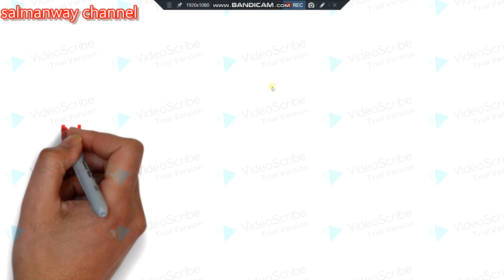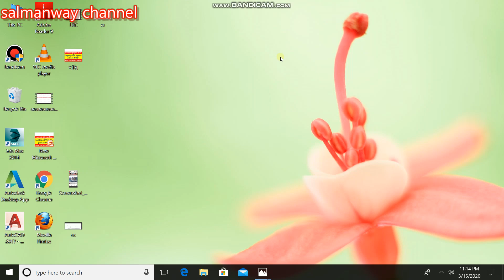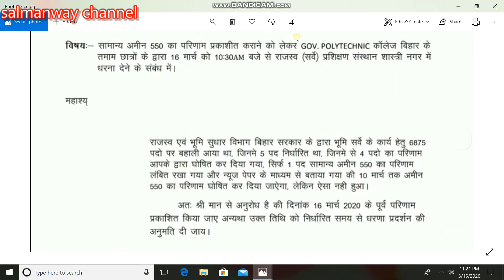राजस्व एवं भूमि सुधार विभाग,LRC,Amin 550 Update,SSA joining Update,16/03/2020 को Proteste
HI Everyone its me salman and you are watching salman way channel

i hope aap log acche honge aur khush honge apne kaam me busy honge

bus aap log mujhe ese tarah pyar dete rahe hai

My instagaram id= salman_shaikh_way

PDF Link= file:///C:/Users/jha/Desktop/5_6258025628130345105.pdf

राजस्व एवं भूमि सुधार विभाग,LRC,Laptop और Mobile Update, Laptop और Mobile privacy क्या है,

Amin 550 Proteste update
Amin 550 Proteste update Today,
Amin 550 Proteste News Today

राजस्व एवं भूमि सुधार विभाग,LRC,SSC का Joining list जारी,Amin 550 Update,Laptop न होने पर 4000 lost

राजस्व एवं भूमि सुधार विभाग,LRC,SSA काJoining कब होगा,SSKJoining list,Laptop और Mobile update,

राजस्व एवं भूमि सुधार विभाग,2760 Waiting list का Doubt,439 Doubt clear,Real Documents cross check,

राजस्व एवं भूमि सुधार विभाग, Clerk Appointment Leter#Laptop,Mobile,सारे Comments का जवाब,

राजस्व एवं भूमि सुधार विभाग, Appointment Letter,SSASO Update,क्या LAPTOP जरुरी है,सारा Doubt clear,

राजस्व एवं भूमि सुधार विभाग,LRC, Joining letter update,कौन कौन Document ले जाना है साथ मे,

राजस्व एवं भूमि सुधार विभाग,LRC, अमिन की ट्रेनिंग कब से होगी,Amin 550 का Resulte कब आए गा,

राजस्व एवं भूमि सुधार विभाग,LRC, जल्दी जल्दी आपत्ति दर्ज करे,SSA SSC और SSK के Candidates,
राजस्व एवं भूमि सुधार विभाग,LRC, अमिन 550 का रिजल्ट क्या रद्द हो गया,अमिन 550 का रिजल्ट कब आए गा,
राजस्व एवं भूमि सुधार विभाग,आज कोर्ट में क्या हुआ,439 list का क्या होगा,LRC,LRC 24/02/2020 update,
राजस्व एवं भूमि सुधार विभाग,LRC, बहुत खाश वीडियो सभी LRC Candidate के लिए,
राजस्व एवं भूमि सुधार विभाग,LRC, SSA का RESULTE आ गया, खुसखबरी,SALMANWAY,LRC UPDATE,

राजस्व एवं भूमि सुधार विभाग,SSA का क्या दुबारा  लिस्ट निकले गा,2760 क्या है ,Rejection Code क्या है,

2760 LIST NAME update,
SSA waiting list update,
SSA UPDATE TODAY,
AMIN UPDATE TODAY,
Special survey amin update today,
Special survey amin news today,
Amin news today,
SSA joining update,
SSA joining update today,
Amin joining update today,
विशेष सर्वेक्षण कानूनगो Lateste update,
विशेष सर्वेक्षण कानूनगो resulte,
विशेष सर्वेक्षण कानूनगो merit list,
विशेष सर्वेक्षण कानूनगो final list,
विशेष सर्वेक्षण कानूनगो news today,
विशेष सर्वेक्षण कानूनगो lateste update today,
राजस्व एवं भूमि सुधार विभाग,SSA लिए खुसखबरी,SSA का Resulte इस दिन आने का संभावना,LRC,SALMANWAY,

Lrc lateste update,
lrc joining update,
lrc 15/02/2020  update,
lrc 15/02/2020 update,
bihar polytechnic lrc news,
special survey amin joining update today,
special survey clerk lateste update today,
land revenue lateste update,
राजस्व एवं भूमि सुधार विभाग 2019,बहुत  जल्द होगी बहाली,Officially notice जारी,
Special survey amin joining,
Land revenue latest update,
Bhumi sudhar vibhag lateste update,
BTSC update,
BTSC latest update,
LRC lateste update,
PRD latest update,
panchayti raj department latest update,
LRC lateste update,
stay removed of lrc,
Special survey amin latest update ,
amin latest update ,
special survey kanungo latest update ,
विशेष सर्वेक्षण कानूनगो update ,
विशेष सर्वेक्षण सहायक बंदोबस्त पदाधिकारी update ,
विशेष सर्वेक्षण अमीन update ,
लिपिक/विशेष सर्वेक्षण लिपिक update
Special survey amin update joining,
विशेष सर्वेक्षण अमीन joining date clear,
राजस्व एवं भूमि सुधार विभाग,विशेष सर्वेक्षण अमीन update,Special survey amin, Training इस दिन से होगा,
LRC lateste update,
PRD latest update,